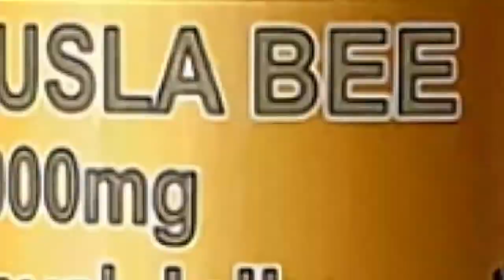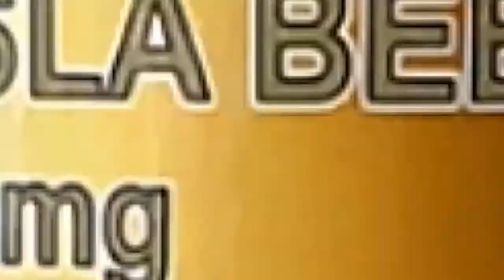ນັກຮຽນຕີກັນ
ເກີດເລື່ອງນັກຮຽນຕີກັນ "ຍາດຜົວ"
ລາຍການຈີ້ເສັ້ນ ຍາມຮຽນຢ່າຮຽນຮັກ